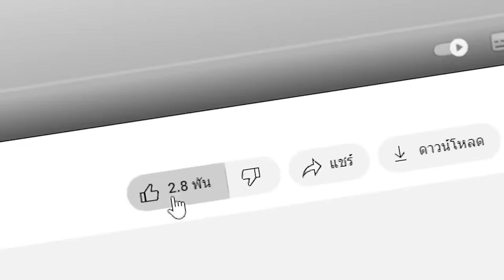😱ทดสอบ SEED ที่มีดวงอาทิตย์ยิ้มได้, ห้ามมองมันเด็ดขาด!! (Minecraft)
😱ทดสอบ SEED ดวงอาทิตย์ยิ้มได้, ห้ามมองมันเด็ด!! (Minecraft)